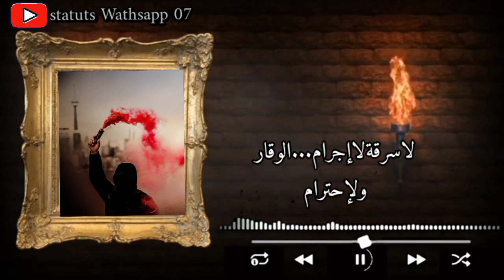سطوري واتساب مسلم لوكان الواقع لوحة 2021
سطوري واتساب مسلم لوكان الواقع لوحة
2021